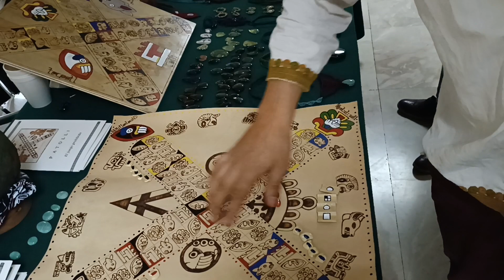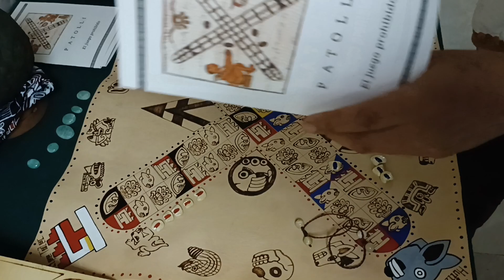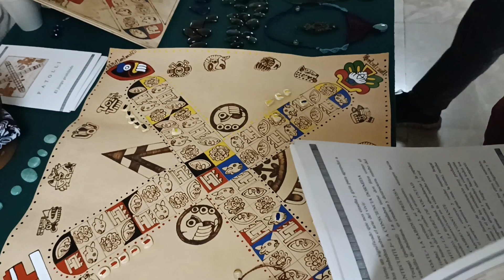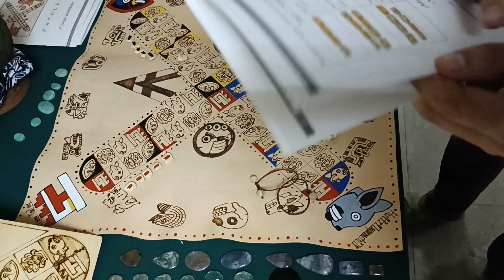15. 13 Oct. 2023 Vie. Mexicanidad y Pueblos Originarios de Mēxihko-Tenōchtitlān, CDMX.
La Mēxihkaotl, la Comisión de Pueblos y Barrios Originarios, Comunidades Indígenas Residentes y Comunidades Afroamericanas, Movimiento Confederado Restaurador de Anauak, Fundación AC, Fundación Ciu, XILAM (Mtra. Marisela Ugalde), Consejo de Consejo De Guerreros Del Corazón De Cuauhtémoc, AUM Pátzcuaro, Mēxihko Franco Armenta, Ome Ollin Calli Escuela de Matemática Mēxihka (Carlos Carrillo), Señorío de las Águilas de Culuacan, Kalmekak Tamoanchan y diversos Kalpulleh, Barrios Originarios de la CDMX y Grupos de Tradición convocan: el próximo Viernes 13 de Octubre en el Auditorio Benito Juárez del Congreso de la CDMX, en la Plaza de la Constitución No.7 del Zócalo Capitalino, a partir de las 9:00 A.M.!

PROGRAMA:
9:00 Registro de participantes
9:30 Ceremonia Ritual de Apertura
10:00 Bienvenida a cargo de Vladimir Ríos
Presentación del Foro a cargo del moderador Aj Kanbal Netzahualcoyotl Ceja Jiménez (Consejo de Guerreros del Sol del Corazón de Cuauhtemoc – Mancomunidad de la América India Solar)

10:30 Primer Mesa:
Nuestra Gran Cultura Mēxihka Anahuaka “El Futuro que nos heredaron”
Panelistas: Mtra. Marisela Ugalde (XILAM)
Mtro. Izkaltekatl Nieva Rojas (Movimiento Confederado Restaurador de Anauak)
Lic. Mēxihko Franco Armenta (Consejo de Abuelos de Mēxihko Tenochtitlan)
Lic. Julio Cazares (Parlamento Indígena Nacional)

12:30 Segunda Mesa:
La Sabiduría Ancestral de Nuestros Pueblos Originarios
Panelistas: Mtro. Carlos Carrillo (Ome Ollin Calli Escuela de Matemática Mēxihka)
Dra. Cuahuteotltita Jiménez Castañeda (Fundación CIU-MAIS-AUM)
Med. Trad. Santiago Ortela Sarmiento (Tekuhtli del Consejo de Abuelos Mazatecas)
Temachtiani Juan Cerón Kozakakuauhtli () Señorío de las Águilas de Culuacan
Temachtiani Tonawka Kuauhtlinxan y Tzenteotl (Continua Tradición Tezkatlipoka)

14:30 Tercera Mesa:
Legislación y Pueblos Originarios de la Ciudad de México
Panelistas: Ing. Filemón Bravo Olguín (Dip. Constituyente de la CDMX por la comisión de asuntos indígenas)
Analista en Sistemas Complejos - Sergio Rojas (MERCOM-Kalpulli Tamoanchan)
Lic. Lourdes Tinoco (Autoridad Tradicional del Pueblo Originario de Cuautepec, Gustavo A. Madero)
Lic. Ollin Chalchiuhtlicue (Representante del Barrio Originarios de Tepito)
Lic. Jesús Andonie Mena (Fundación VIA)

¡Los esperamos con gran gusto! Tlazohkamati miak! Tehualne... Nehualte Mēxihka! Ometeotl!

Apoya al Proyecto Lyobba (Mitlā) con tú: Donación, Regalo, Tributo, etc.
Se aprecia muchísimo su gentileza.
Tlazohkamati miak.